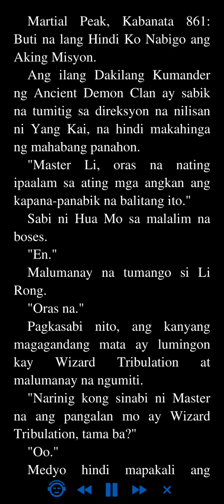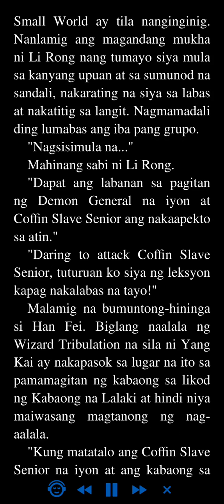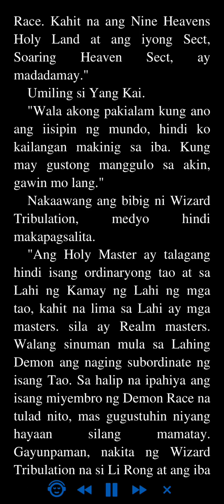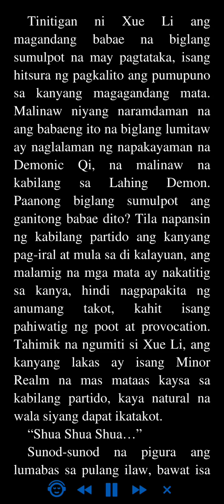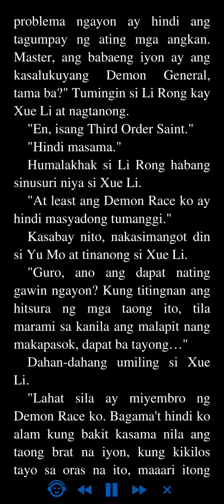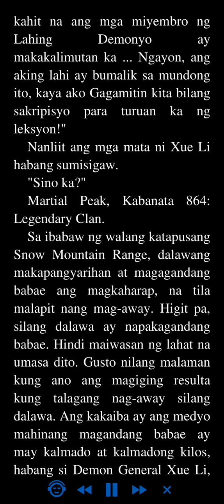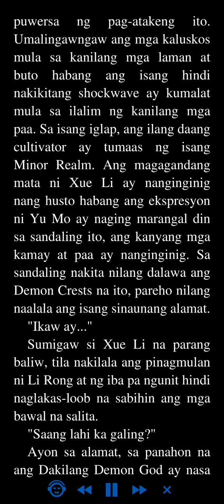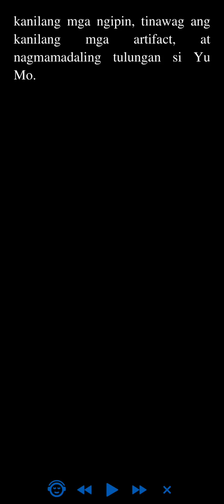Martial Peak: Kabanata 861 - 864